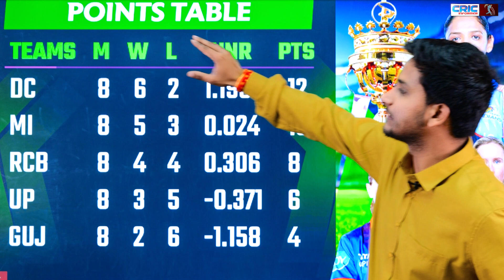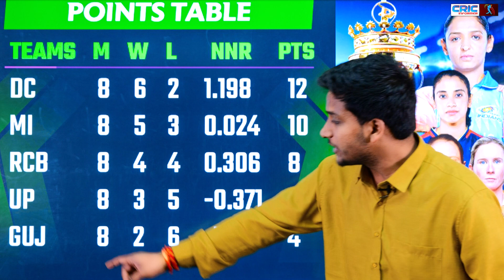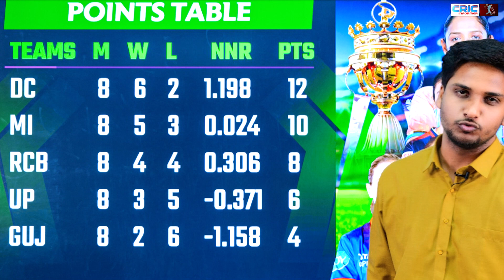तय हो गई WPL के 'Final'और Playoff की टीमें और उनके खेलने की तारीख. Points Table पर इन '3' का रहा राज